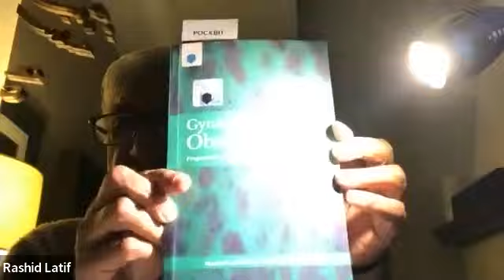Post-Date Pregnancy | Lecture by Prof. Rashid Latif Khan